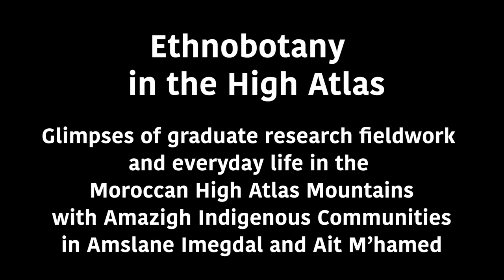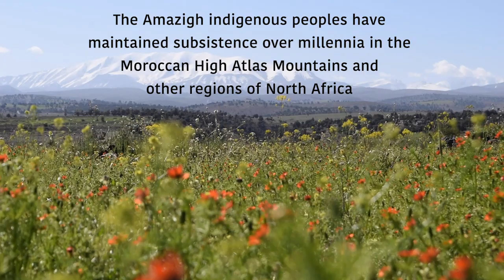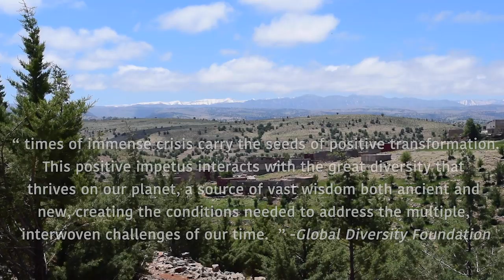Ethnobotany in the Atlas- Morocco Research Fieldwork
Glimpses of graduate science fieldwork research in the biodiversity hotspot of the Moroccan High Atlas Mountains with Amazigh Indigenous communities. This video has clips of my graduate ethnobotany research and everyday life during springtime in the villages of Amslane Imegdal and Ait M'hamed. My research focus was on how climate change and agricultural/economic development impact biodiversity and accessibility of fodder plants- one of the most important plant resources for rural mountain communities.

**I did not have a proper filming camera, so used my phone and other photography camera- hence there may be some inconsistencies.
Free prior and informed consent in accordance with the ISE Code of Ethics was gained from all research participants and those being filmed or photographed.